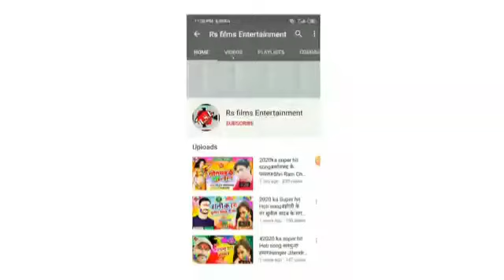ग्राम_नेवारी_घोरावल_से_श्रीमती_सुशीला_देवी के जिताई//Singer manjeet manmana//Rs films चुनाव गीत2021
song: gram newari se shrimati Sushila Devi ke jitai
singer: manjeet manmana
Lyrics: Raja Santosh Singh Rajput
Recording: Anup kushwaha
company/Label: Rs films entertainment
Recording: sapna recarding studio Rawartasga NJ

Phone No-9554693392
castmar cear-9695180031